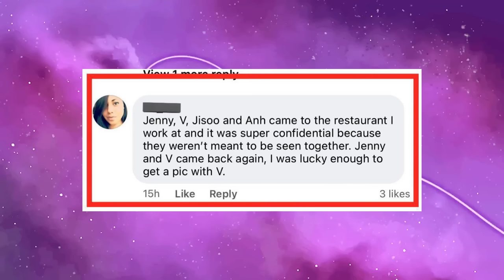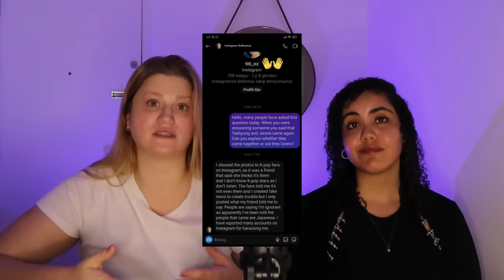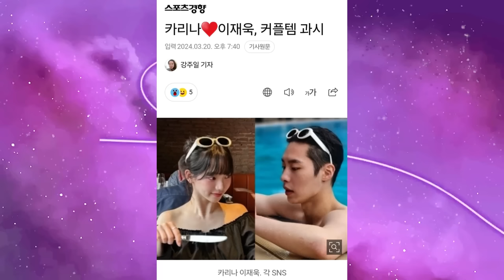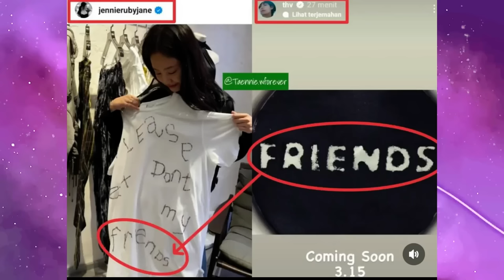K-RUMOR #10: V E JENNIE VOLTARAM? *FRI(END)S é sobre taennie?*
Hoje nós viemos trazer mais um  vídeo de atualizações do casal mais amado do kpop: TAEHYUNG (bts) e JENNIE (blackpink) toda essa nova era de indícios que talvez eles tenham se reconectado tem dado o que falar… vamos analisar tbm a nova era do taehyung, afinal friends é sobre oq? Se liga aí!

MINUTAGEM:
00:00  - intro
02:22  - mini timeline de tudo
06:48 - atualizações taennie (carreira)
09:30 - atualizações taennie (rumores)
16:03 - analise FRI(END)S MV

Quem somos?